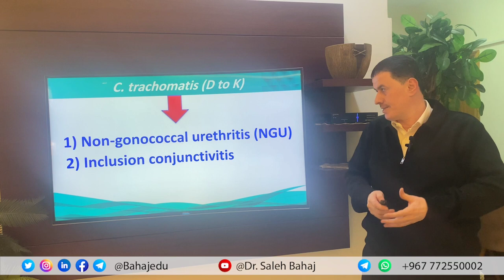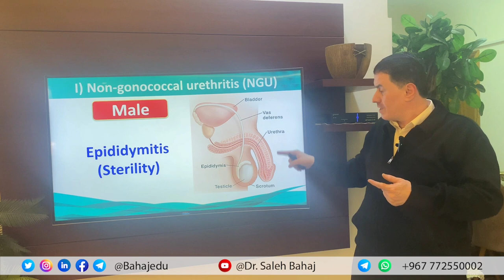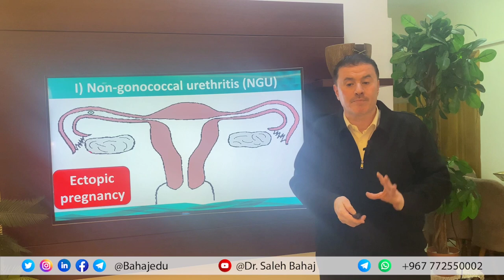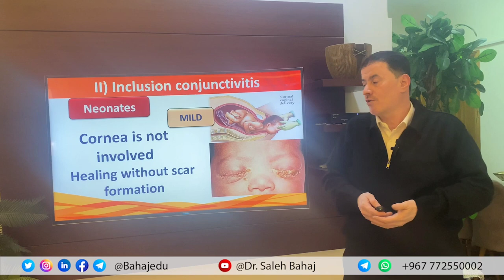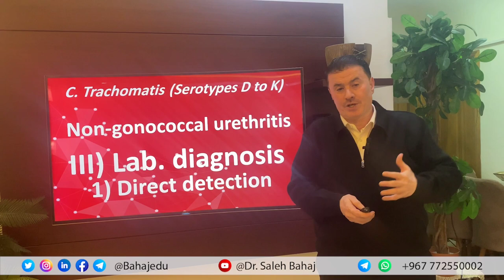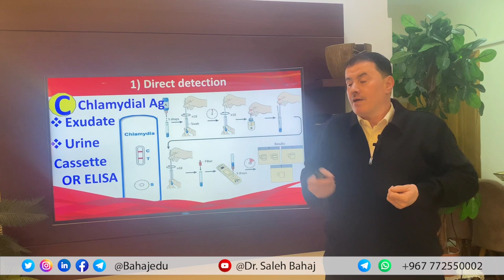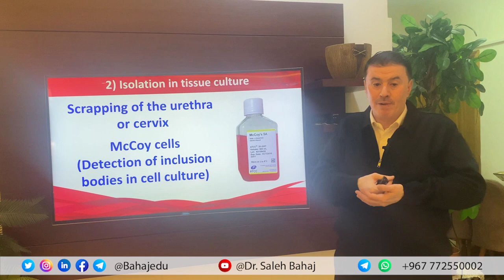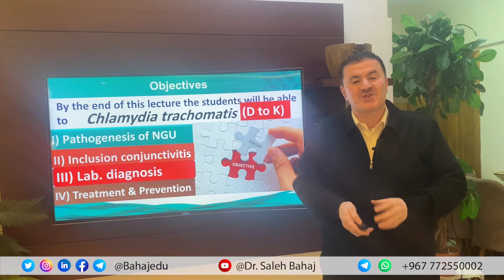54. Chlamydia trachomatis (Serotypes D to K)